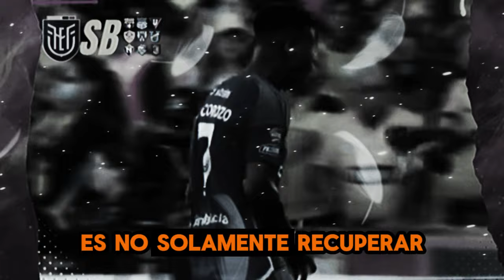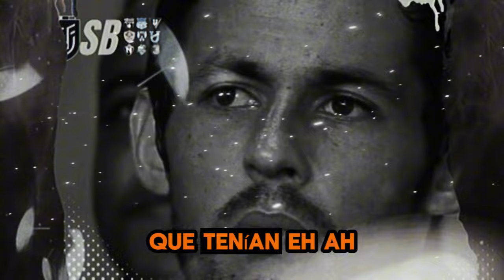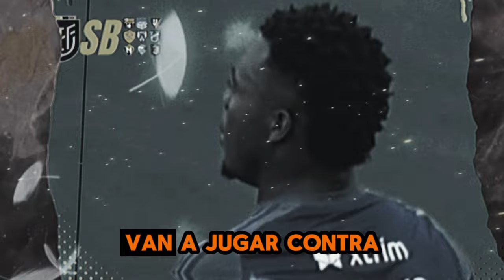BARCELONA SE QUEDO CON EL CLASICO - EMELEC NO LA VE EN LO DEPORTIVO NI EN LO DIRIGENCIAL